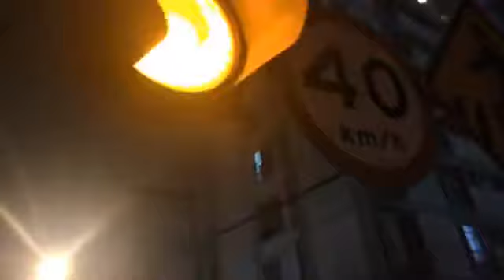Brasil: Ato pela Democracia e por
Ato pela Democracia e por LulaLivre Sindicato dos Metalúrgicos do ABC. Compartilhe, curta e comente.